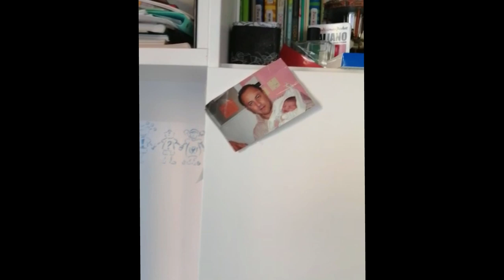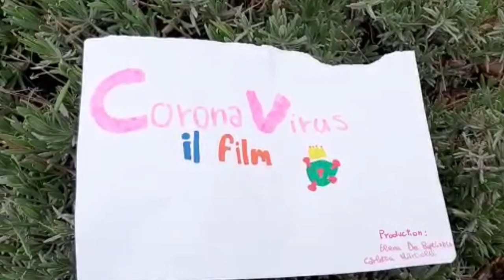AGONISMO IN QUARANTENA - Parte 2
In questo episodio vediamo come se la stanno passando Mattia, Adele, Sofia, Chiara, Sara, Guido ed Elena! Fateci sapere se vi è piaciuto!